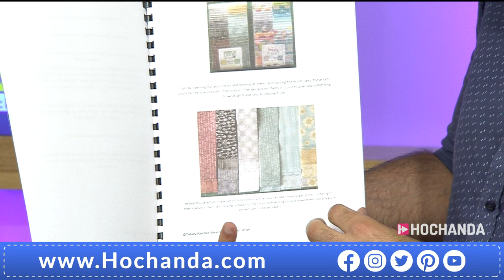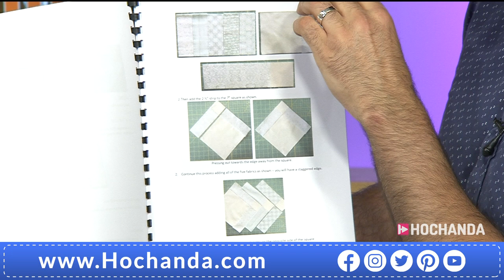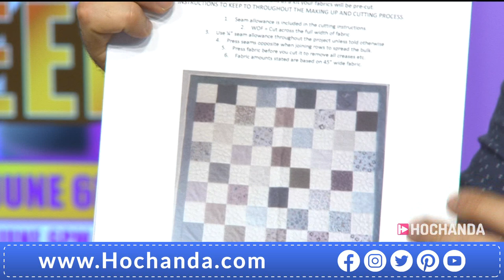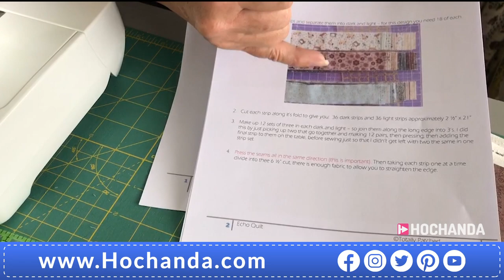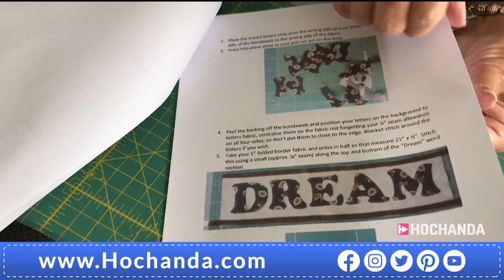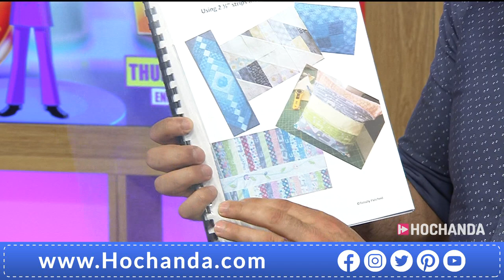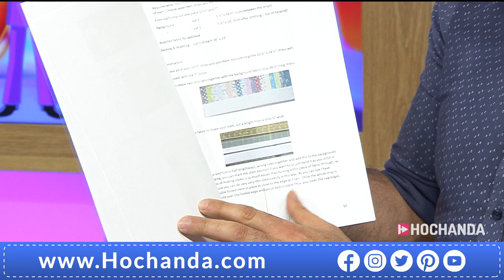Cosy Quilts and Sewing Tutorials with Totally Patched at Hochanda!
Join us for the quilting sensation that is the dream team of Pat and Mark from Totally Patched, for a pre-cut quilt kit bonanza that includes fabrics by Lynette Anderson within this One Day Special!